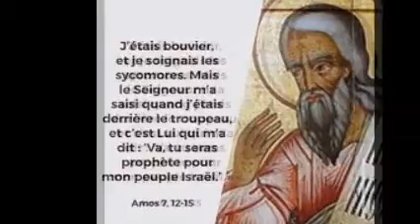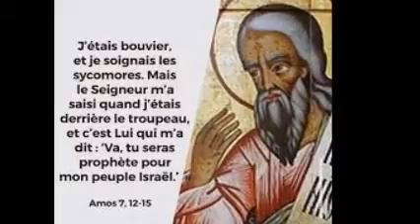seq lecture du 30 juin 2022 Stéphanie et Ophélie